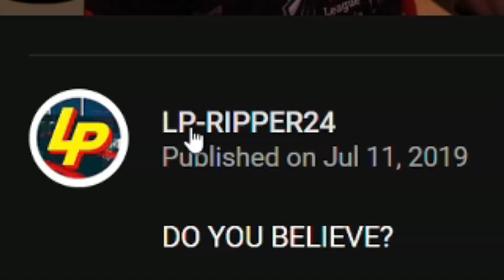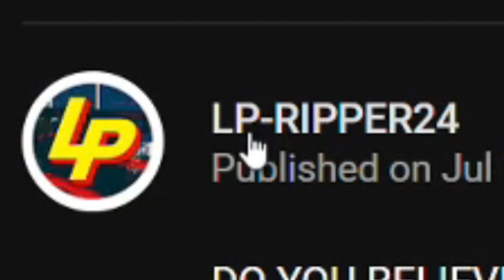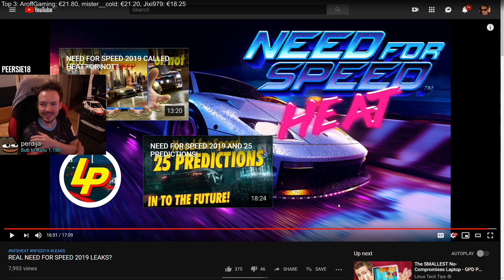NFS 2019 Leaks - Thoughts from a Speedrunner | KuruHS on NFS Heat